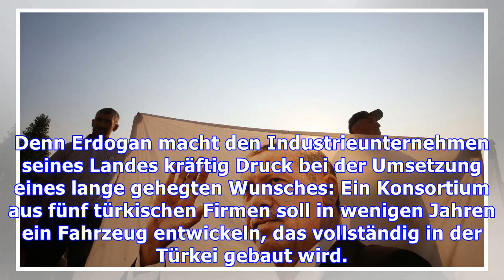erdoğan : Recep tayyip erdogan will eigene türken-automarke: was wir bislang wissen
Recep tayyip erdogan will eigene türken-automarke: was wir bislang wissen